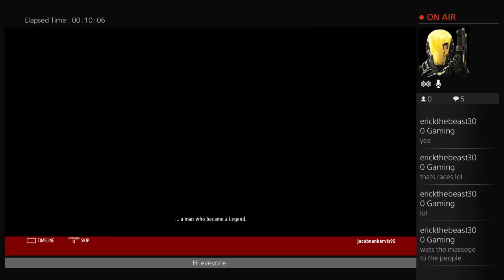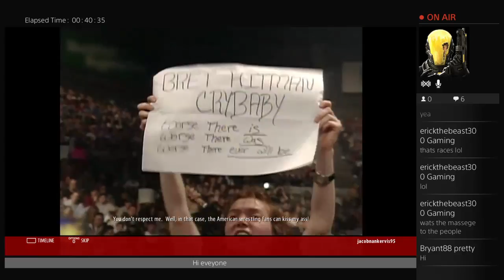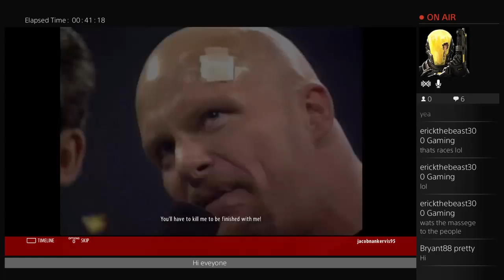WWE Austin 3:16 part 1